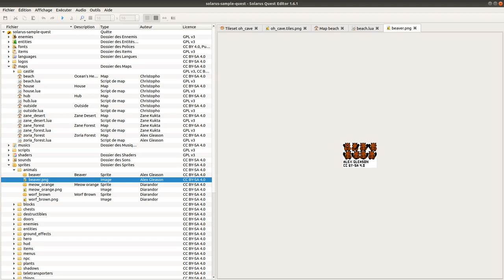Solarus 1.6 : Nouveautés et astuces #4 - Arbre de la quête [fr]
L'arbre de la quête affiche plus de fichiers qu'auparavant, et permet de saisir des informations supplémentaires comme l'auteur et la licence de chaque fichier.